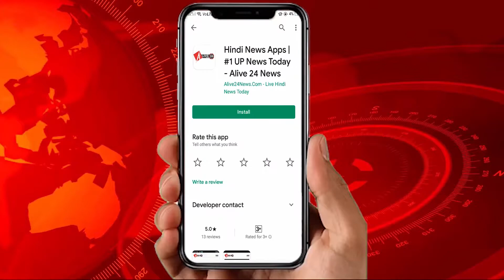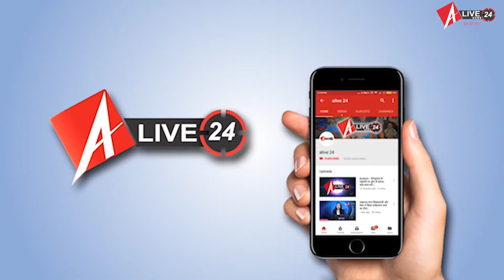Delhi : बड़ी आतंकी साजिश नाकाम, पकड़ा गया ISIS आतंकी, 5 पाकिस्तानी ढेर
दिल्ली पुलिस ने बड़ी आतंकी साजिश को नाकाम कर दिया है। दिल्ली पुलिस की स्पेशल सेल की टीम ने धौला कुआं के पास मुठभेड़ के बाद आईईडी  के साथ एक आईएसआईएस ऑपरेटिव को एनकाउंटर के बाद गिरफ्तार किया।  आतंकी का नाम अबू यूसुफ खान है। वह लोन वुल्फ अटैक यानी अकेले ही हमला करने की फिराक में था। यूसुफ कई इलाकों में रेकी कर चुका था। गिरफ्तार किए गए आईएसआईएस ऑपरेटिव को लोधी रोड में स्पेशल सेल के ऑफिस लाया गया है। दिल्ली पुलिस का कहना है कि जब आईएसआईएस ऑपरेटिव को पुलिस द्वारा रोका गया तब वो बाइक पर था।
आईएसआईएस ऑपरेटिव से बरामद किए गए आईईडी  को सुरक्षा बलों ने रिज रोड के बुद्धा पार्क में डिफ्यूज किया। रिज रोड इलाके में बुद्धा जयंती पार्क के पास सुरक्षा बल तैनात किए गए हैं। दिल्ली पुलिस का कहना है कि गिरफ्तार किया गया व्यक्ति एक हाई लेवल आईएसआईएस ऑपरेटिव है, उसके कब्जे से 30 बोर की पिस्टल, 4 जिंदा कारतूस बरामद किए गए हैं। आतंकी के पास 2 आईईडी और एक पिस्टल मिले हैं। आईईडी को प्रेशर कुकर में फिट किया गया था। आतंकी अबू यूसुफ खान पर अन्य धाराओं के साथ गैरकानूनी गतिविधियां (रोकथाम) अधिनियम और विस्फोटक अधिनियम के तहत मुकदमा दर्ज किया जाएगा। दिल्ली पुलिस का कहना है कि पुलिस ने धौला कुआं और करोल बाग के बीच रिज रोड पर बुद्धा जयंती पार्क के पास शुक्रवार रात करीब 11.30 बजे आतंकी को गिरफ्तार किया, वह बाइक पर था। बुद्धा जयंती पार्क के आस-पास एनएसजी के कमांडो तैनात किए गए हैं। एनएसजी और बॉम्ब डिस्पोजल स्क्वायड आईईडी विस्फोटक के कंटेंट की जांच करेंगे।
वहीं इस घटना के बाद यूपी में हाई अलर्ट कर दिया गया है नोएडा अम्बेडकर नगर समेत कई इलाकों और बॉर्डर पर पुलिस सख्त चेकिंग अभियान चला रही है यूपी एडीजी (लॉ एंड आर्डर) प्रशांत कुमार ने कहा कि दिल्ली में आईईडी के साथ एक व्यक्ति के गिरफ़्तारी के बाद पूरे यूपी में भी सतर्कता बरतने के आदेश प्राप्त हुए हैं। डीजीपी ने सभी फ़ील्ड के अधिकारियों को इस मामले में सभी आवश्यक कदम उठाने हेतु निर्देशित किया है।
इसके अलावा पंजाब के तरन तारन में बीएसएफ ने पाकिस्तान बॉर्डर पर 5 घुसपैठियों को मार गिराया। संदिग्ध मूवमेंट दिखने पर बीएसएफ ने घुसपैठियों को रोकने की कोशिश की, लेकिन उन्होंने फायरिंग कर दी। जवाबी कार्रवाई में घुसपैठिए मारे गए। उनके आतंकी या ड्रग तस्कर होने का शक है।
पंजाब में मारे गए पांचों घुसपैठियों के शव बरामद कर लिए गए हैं। मौके से एक एके-47 राइफल और 2 पिस्टल मिली हैं। मुठभेड़ तरन तारन जिले में ढल पोस्ट के पास हुई। उधर, कश्मीर के बारामुला में सुरक्षाबालों और आतंकियों के बीच मुठभेड़ जारी है। मुठभेड़ में अब तक एक आतंकी मारा गया है और सुरक्षाबलों का ऑपरेशन लगातार जारी है।